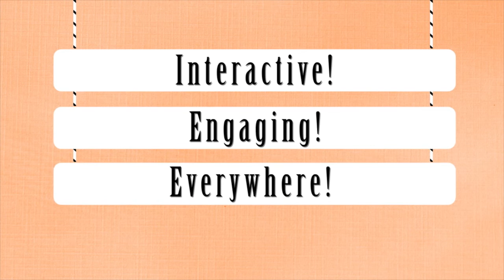Why Explainer Videos